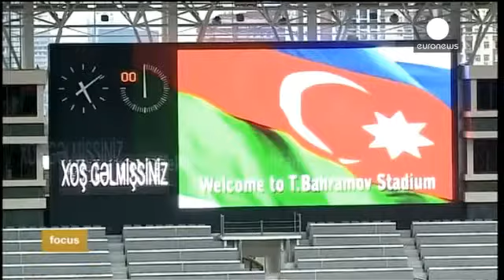Baku 2015 European Games an exciting blend of ancient and contemporary culture euronews, focus